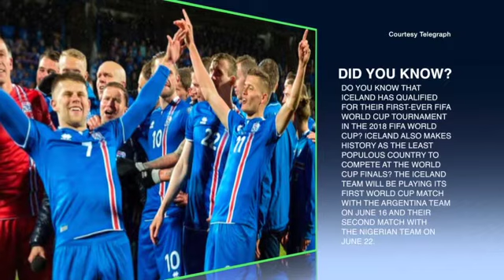IAC SPORTS EP 001